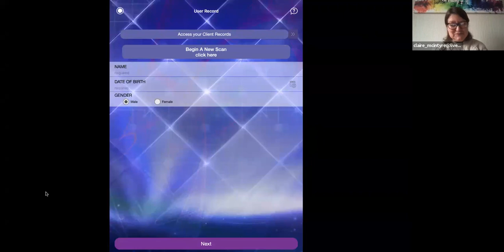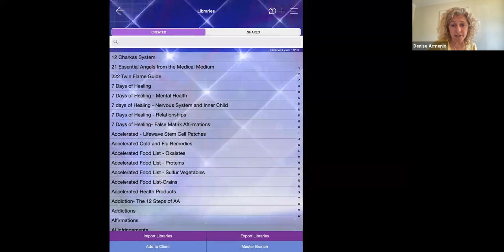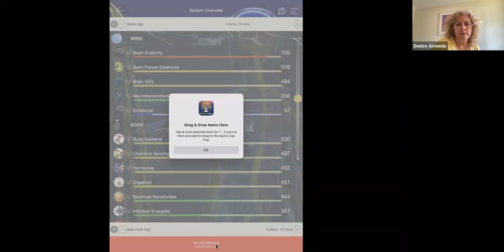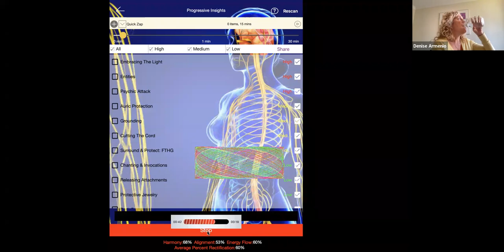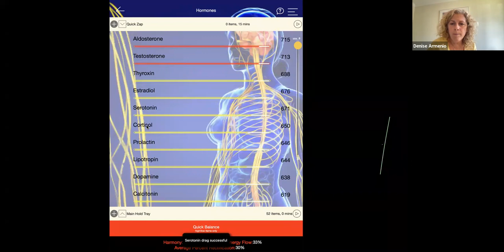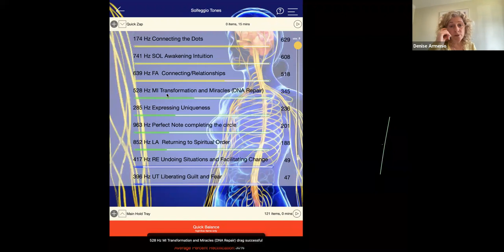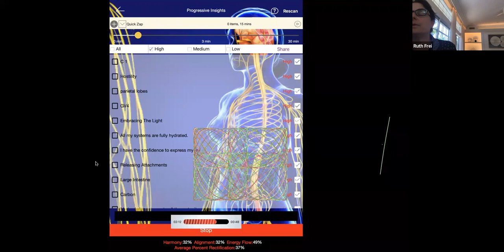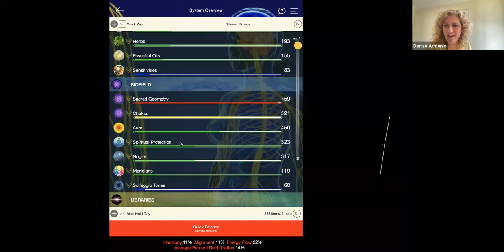4/15 Genius Live with IHA Team - Topics Balancing Hormones!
Join us live every thursday at 11am Pst